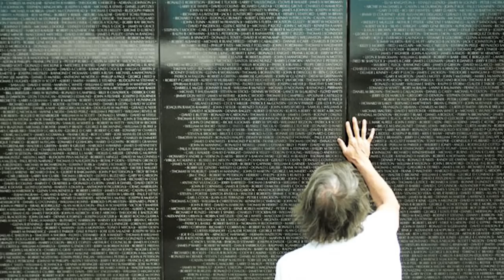Hymn to the Fallen